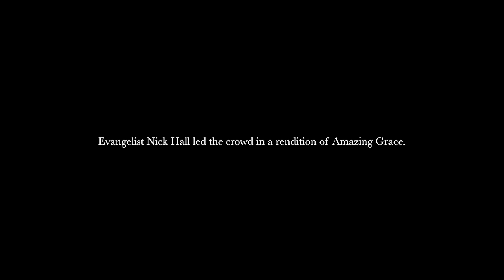Amazing Grace at Amplify 2024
Remember when Nick Hall led us all in singing the song Amazing Grace? Watch this video to see the amazing power of us all worshipping together!